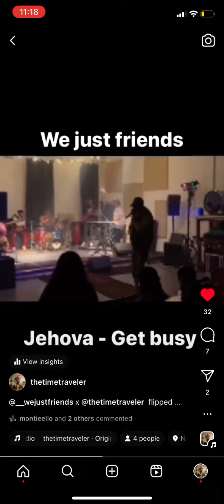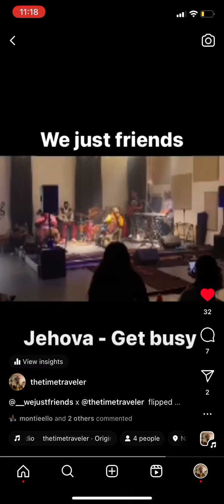NPR Tiny Desk - The Time Traveler • We Just Friends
The time traveler and we just friends first NPR Tiny Desk 2024